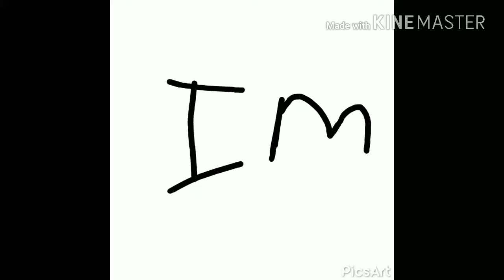Love killer -meme-